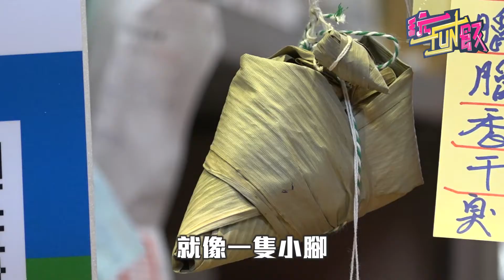【玩FUN飯】手工包粽慶端午 道地南北粽飄香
吃粽子慶端午囉！首次在南門中繼市場的第一個端午節買氣依舊不減，各大攤位人潮滿滿。在這裡可以品嘗到最傳統的道地粽子，以及許多店家推出的特色粽，還沒買粽子的朋友，不妨考慮到南門市場走一回。

【玩FUN飯】辣妹穿短熱褲包傳統粽 簡單在家DIY飄粽香
【玩FUN飯】最萌的柯基屁屁寫真 豐潤飽滿想一口咬下